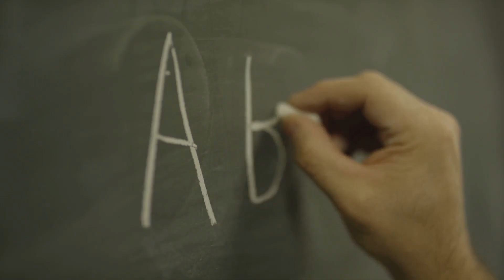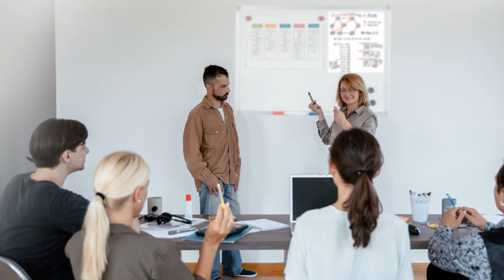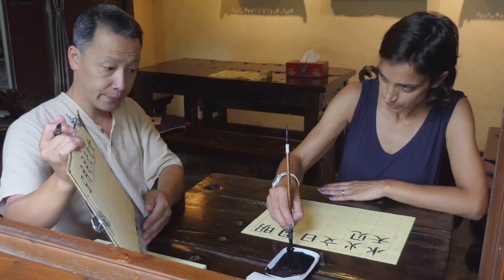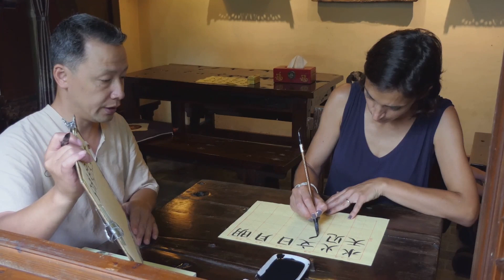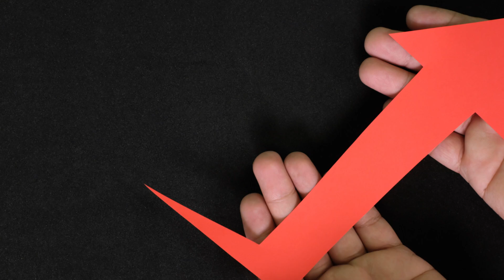"The Evolution Debate: Fact vs Fiction | Dhruv Rathee"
In this thought-provoking video, join Dhruv Rathee as he delves into the age-old debate of Evolution: Fact vs Fiction. Explore the theories of how life originated on Earth and uncover the evidence supporting the Theory of Evolution. From Charles Darwin to modern scientific discoveries, this video will challenge your beliefs and open your mind to the wonders of natural selection. Don't miss out on this enlightening discussion!